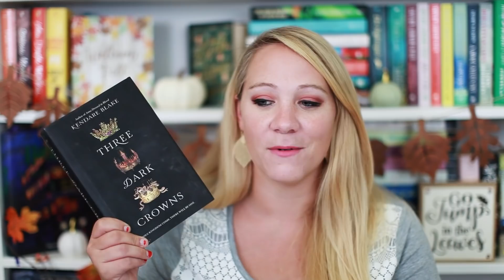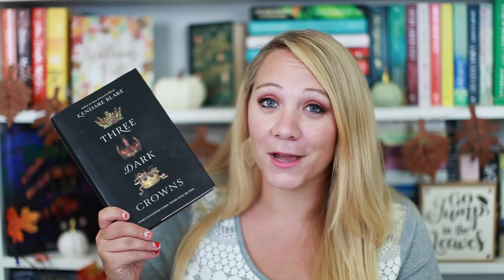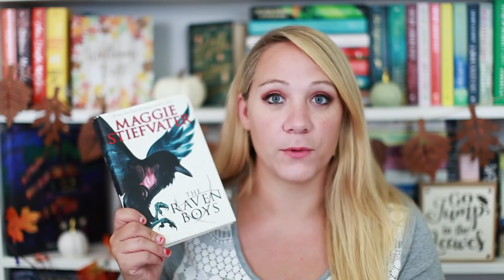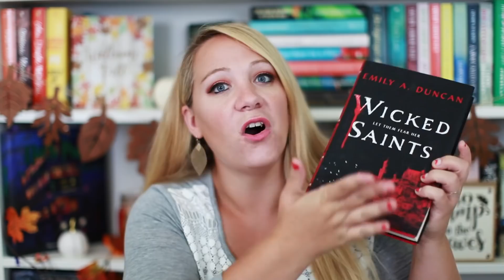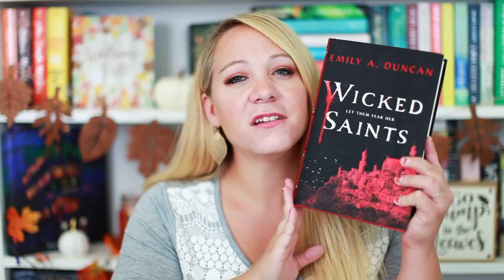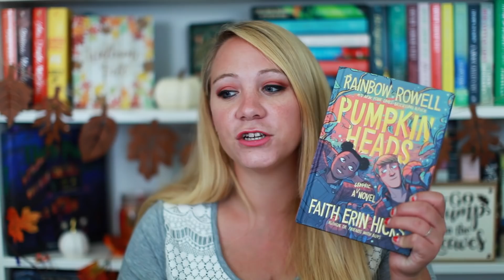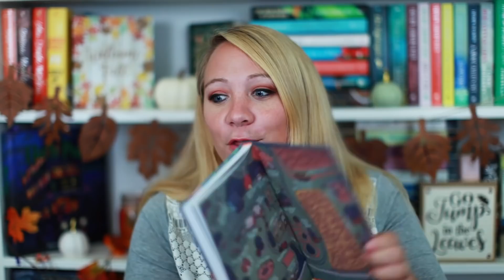AUTUMN READS!!!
Falltime is here & here are some of my recommendations for you!